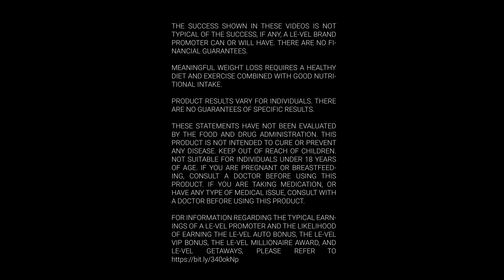THRIVE Spotlight | Consistency is Key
THRIVER, Amy H., shares her Experience with ELITE & how it has helped her lose stubborn inches and still enjoy treats in moderation.

Meaningful weight loss requires healthy lifestyle choices, diet and exercise, and good nutritional intake.

Welcome to the official Le-Vel YouTube channel. Here you’ll find news about product launches, tutorials and other great content. Le-Vel has over 10 million Customer and Brand Promoter accounts and currently ships within the United States, Canada, Australia, New Zealand, the United Kingdom, and Southeast Asia.